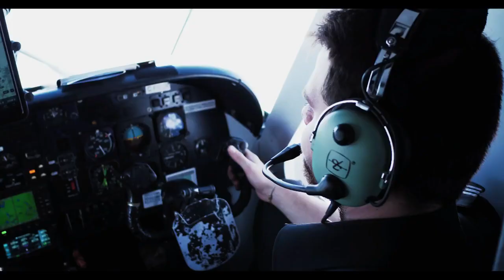Ártico Canadense - O Reino de Gelo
Ártico Canadense, uma viagem completa da diversidade natural e cultural da terra. Impulsionada pelo desejo de entender o mundo, mostrá-lo e compartilhá-lo, com uma equipe formada por exploradores, cientistas e especialistas em cinema e fotografia, coletando histórias de humanos, animais e plantas que fazem a identidade central dos muitos lugares que eles visitaram.